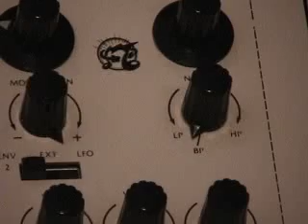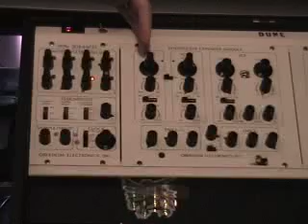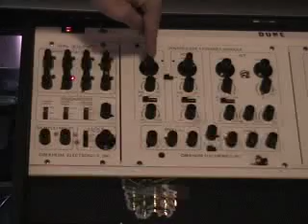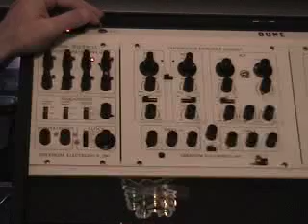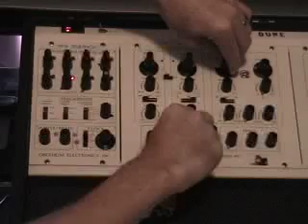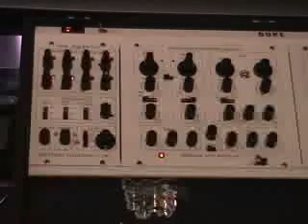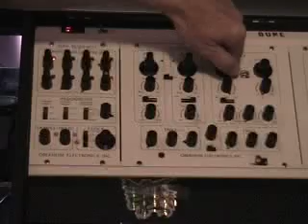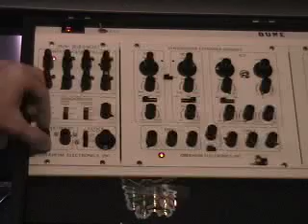OBERHEIM TVS 1 Richard Termini Synthesizer Tutorial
Richard Termini -gives a tutorial about the Vintage 1970's Oberheim Analog Synthesizer.  The TVS-1 machine uses the SEM concept that Oberheim was offering at the time.  This instrument is a Two Voice with 8 Step Sequencer.  The larger machines offered were four and eight voice. The basics of Tone Generation, Filtering and Envelope is discussed.